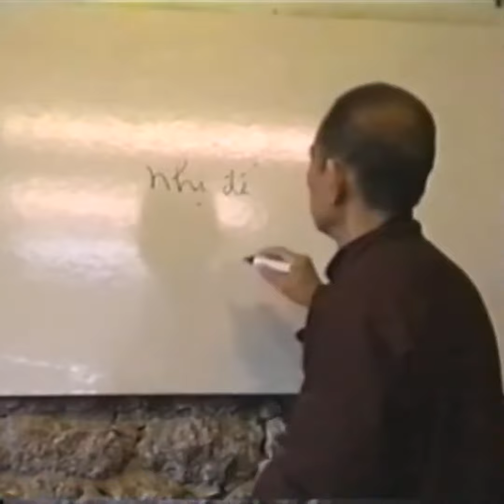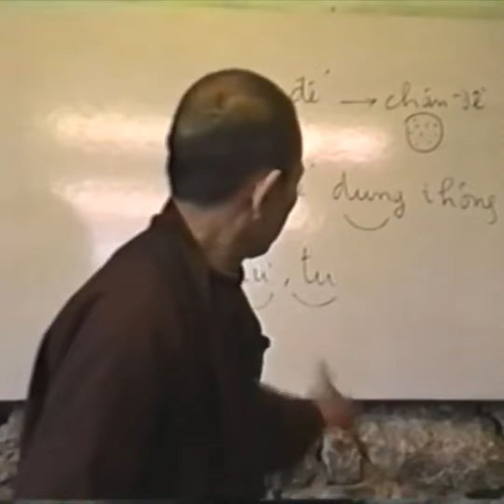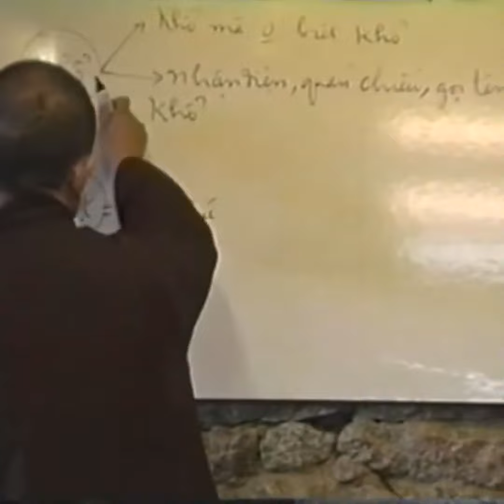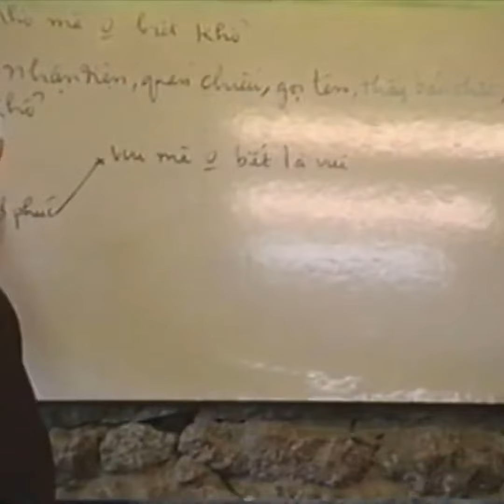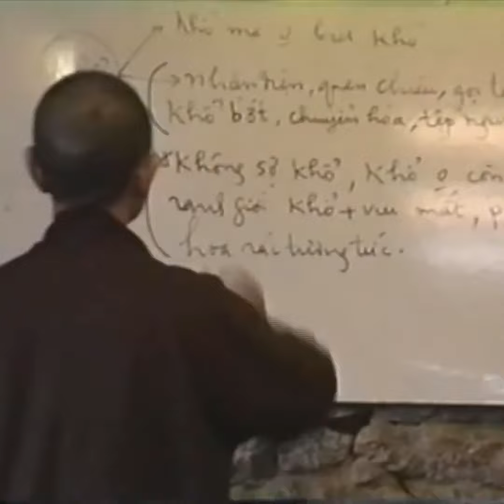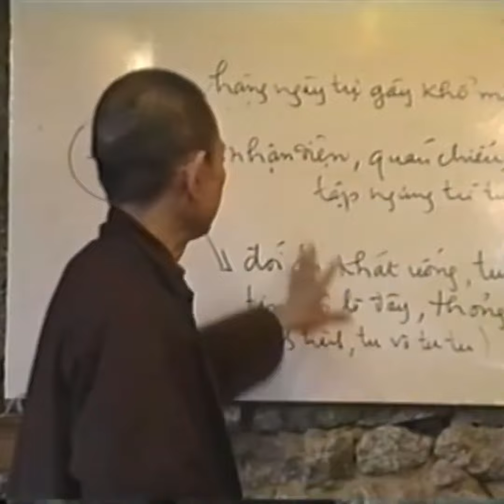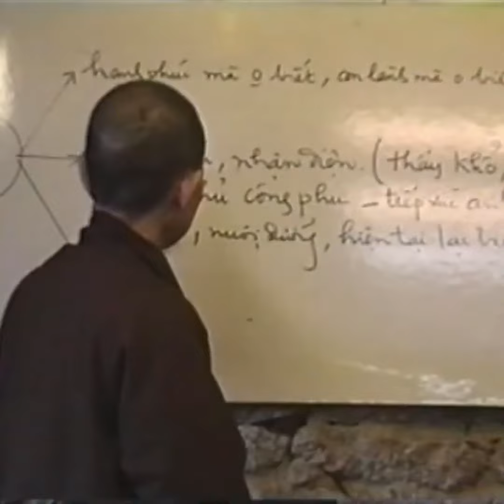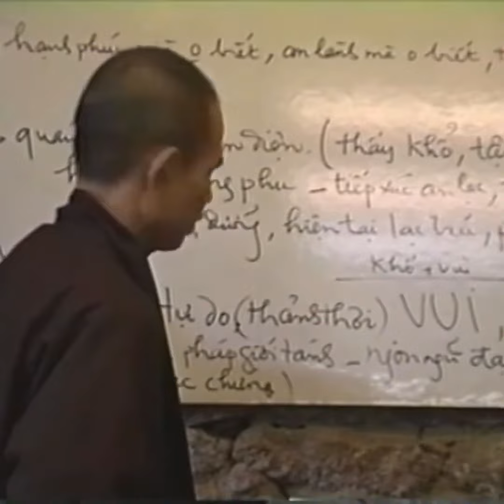Tứ Diệu Đế và Chánh Kiến - Thiền Sư Thích Nhất Hạnh Giảng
Kênh Dharma Thich Nhat Hanh
- Hoan hỷ đang ký kênh để xem video mới sớm nhất nhé.